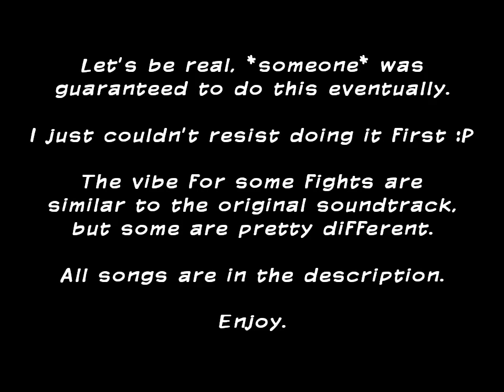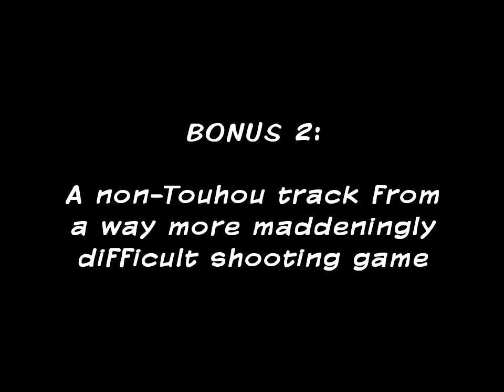Omori Boss Fights, but with Touhou Music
** The audio quality in this video is pretty bad, sorry. Lots of clipping for some reason. But I might redo it soon **

00:00 Intro - Heartfelt Fancy (from Touhou 11: Subterranean Animism)
00:23 Unbread Twins - Tomboyish Girl in Love (Re-arrange from Touhou 12.3: Hisoutensoku)
01:56 Mr. Jawsum - Dichromatic Lotus Butterfly ~ Ancients (Re-arrange from Touhou 12.3: Hisoutensoku)
03:15 Sweetheart - Viole, the Magic Library (Re-arrange from Touhou 12.3: Hisoutensoku)
04:49 Expanded Pluto - Mystic Oriental Love Consultation (Remix, the original is from Touhou 3: Phantasmagoria of Dimensional Dream)
06:05 Slime Girls - Old Yuanxian (from Touhou 13: Ten Desires)
06:59 Space Ex-Boyfriend - No More Going Through Doors (from Touhou 16: Hidden Star in Four Seasons)
08:28 Kite Kid - A Tiny, Tiny, Clever Commander (from Touhou 12: Undefined Fantastic Object)
09:58 Roboheart - Night Falls ~ Evening Star (from Touhou 15.5: Antinomy of Common Flowers)
11:25 Mutantheart - Interdimensional Voyage of a Ghostly Passenger Ship (from Touhou 12: Undefined Fantastic Object)
12:22 Perfectheart - Last Occultism (from Touhou 15.5: Antinomy of Common Flowers)
14:25 Sweetheart (Alt) - The Grimoire of Alice (Re-arrange from Touhou 12.3: Hisoutensoku)
15:49 BONUS King Carnivore - Levi = sense (from Mushihimesama)